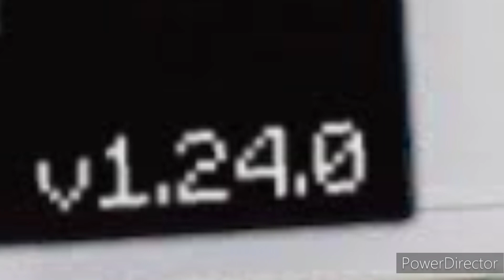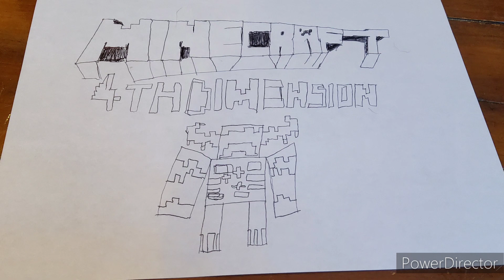Minecraft 1.24 "The 4th Dimension" Update (Official Update Trailer)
@minecraft check this brand new trailer out. It will be sculktastic.